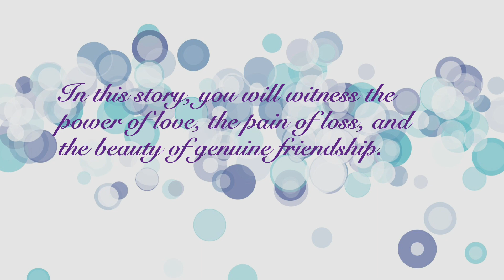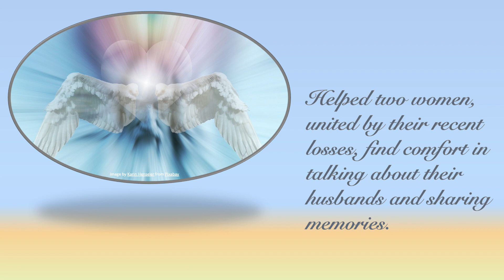Unlikely Friends theme music "Moments"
This is my new short story Unlikely Friends that will be released as part of the Summer When Doors Open, released May 30, 2023.